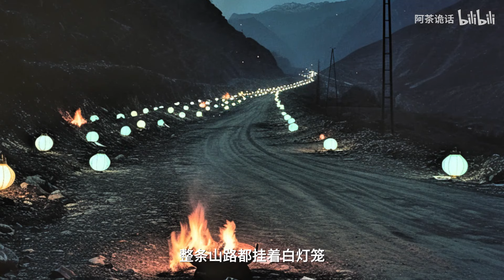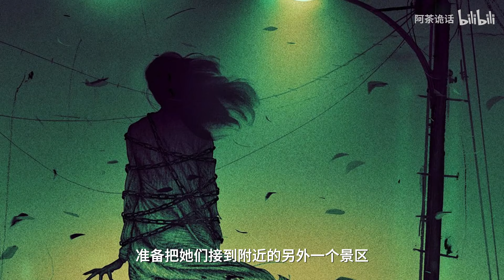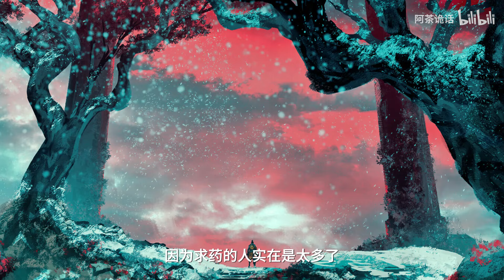古寺里吃生肉淌血追人的一群和尚！外地写生遇见的恐怖90度人形生物，蟒仙洞求药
哈嘍！ 大家好！
我是阿茶詭話
日常更新恐怖故事推理精彩情節
等你來解鎖
喜歡都可以關注哦 ！